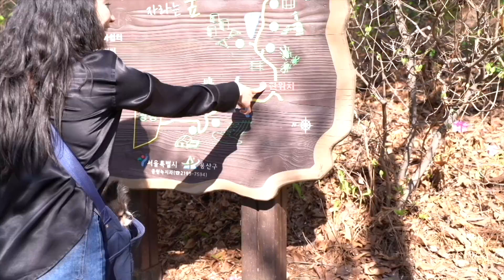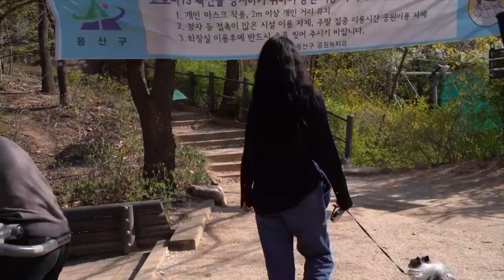[HA:TFELT NEVER DIE] Ep.7 봄 산책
Ep.7 봄 산책
Spring Walk